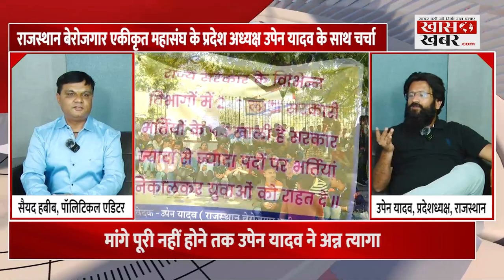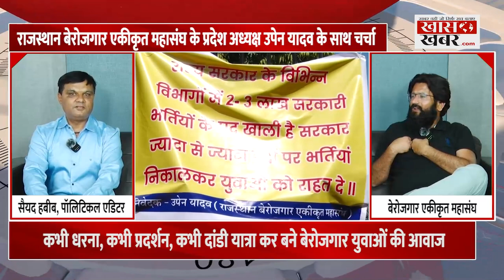राजस्थान बेरोजगार एकीकृत महासंघ के प्रदेश अध्यक्ष उपेन यादव के साथ चर्चा || Khaskhabar.com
Khaskhabar is a Online News Portal Who Provide Latest Hindi News On Politics, Bollywood, Business, Sports, Education, Career, National, International And Breaking News In Hindi.